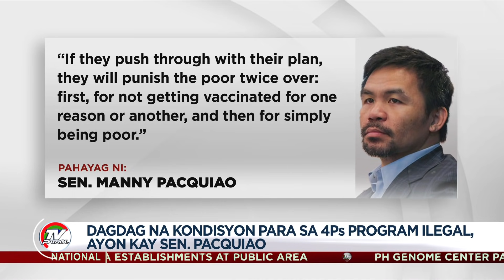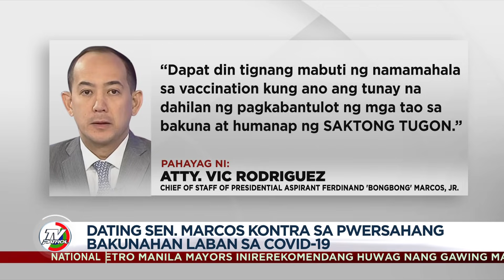Hirit na 'no vax, no ayuda' pinalagan ng presidential bets | TV Patrol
Tinutulan ng ilang presidential aspirants ang plano ng DILG na "no vaccine, no subsidy" para sa mga benepisyaryo ng 4Ps.